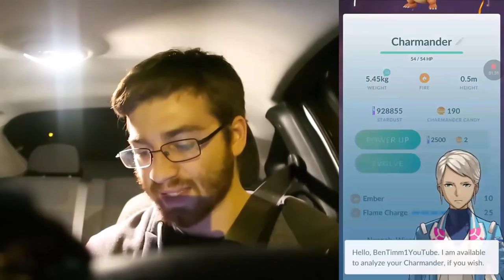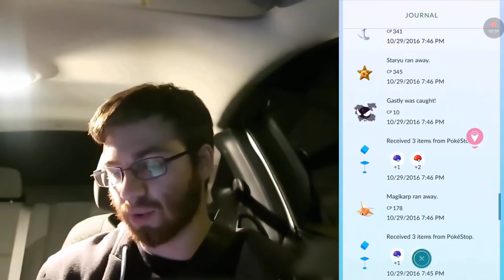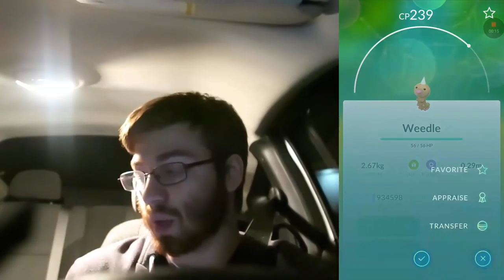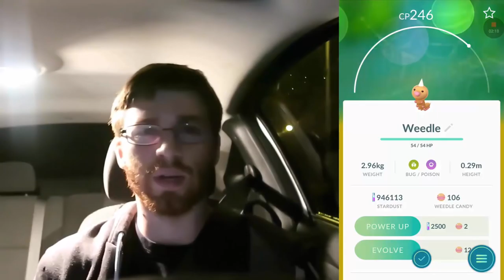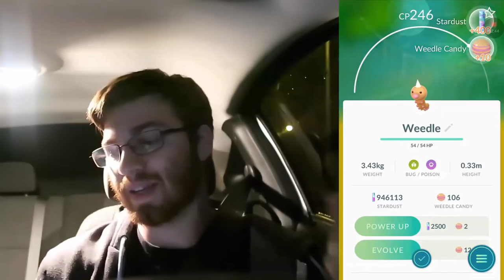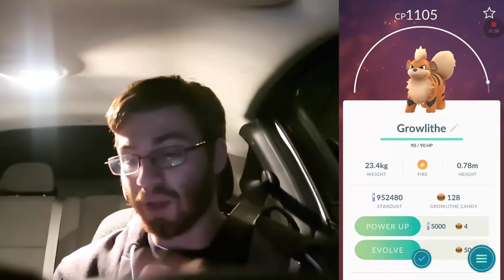CRAZY!! MONSTER CATCHES + RARE 10km HATCHES & Level 35!! Best Rare Pokemon Catches In Pokemon GO!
Pokemon Go Best Rare Catches! Pokemon Go 10 km Egg Hatches & Finding Rare Pokemon!! Best Growlithe & Exeggutor!
Pokemon GO Find More 10 km Eggs & Best Hatches/ catches!